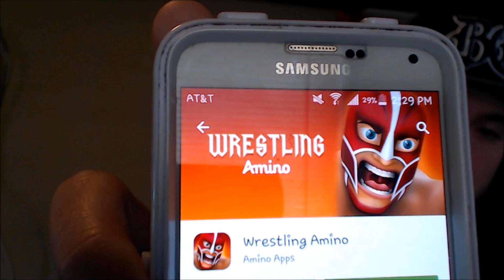WWE Wrestling Community App: Wrestling Amino. Follow Me Seanzviewent on youtube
. 14% ⭐ Yes & No 114% 143K/125K
Wrestling Community App: Wrestling Amino. Follow Me Seanzviewent on youtube
on iOS and Android (in the Google Play store)